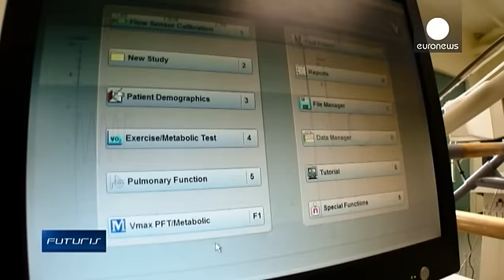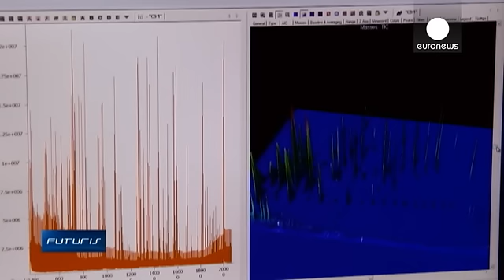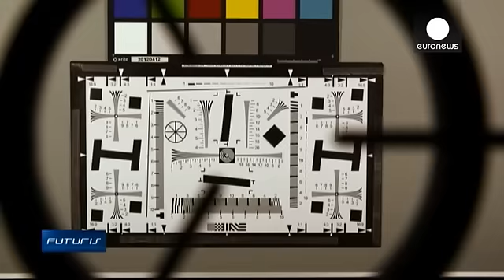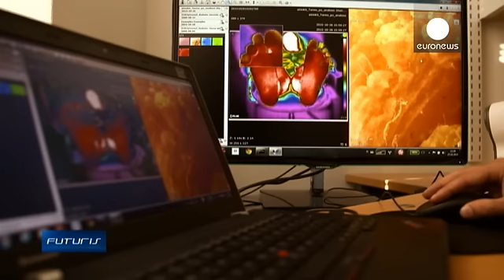La lucha contra la diabetes - futuris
La diabetes es uno de los enemigos públicos número uno de la sociedad europea. Según algunos estudios, esta enfermedad elusiva podría afectar a 62 millones de europeos, casi el 18% de la población del continente. Conscientes del riesgo, científicos europeos están trabajando contra reloj para desarrollar nuevas herramientas que permitan la detección, el diagnóstico y la prevención de la enfermedad.

"Es una enfermedad perniciosa y perversa, porque nunca te la esperas", dice Alain Lehmann, pacient…